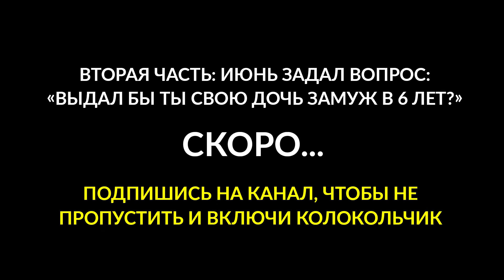Сатанист задал вопрос Мусульманину! Диспут мусульманина с сатанистом / 1 часть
При распространении видеоматериалов из канала обязательно указывать ссылку на инстаграм либо указать канал ютуб. Уважайте чужой труд.

Реквизиты для сбора//Сбербанк💳
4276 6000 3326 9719 на имя
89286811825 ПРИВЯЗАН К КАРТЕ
Лейла Абулмуслимовна
LEILA ABULMUSLIMOVNA

(При переводе укажите "Марьям ")
Телефон для справок📲
Лейла